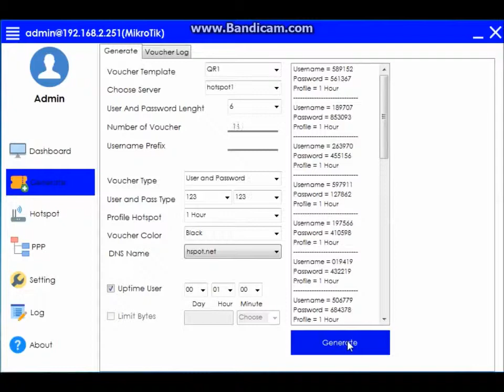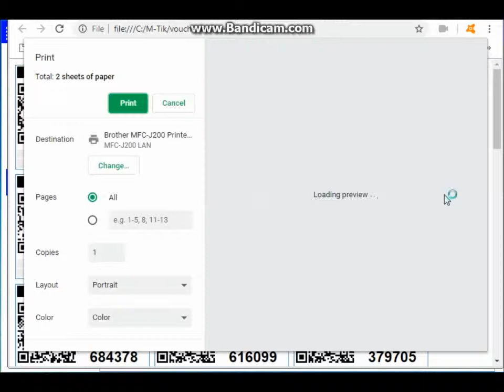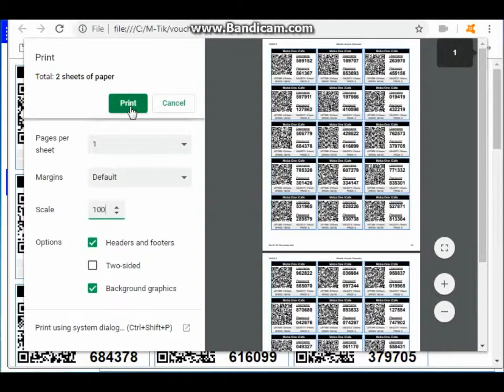Generate vouchers using m-tik